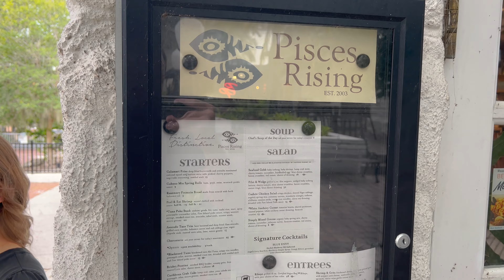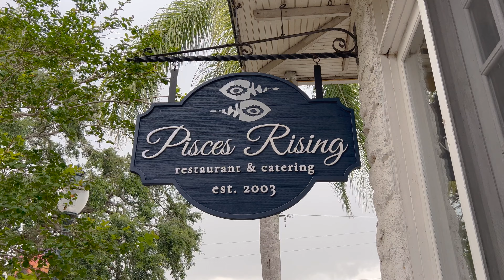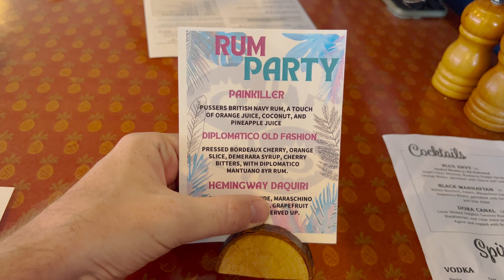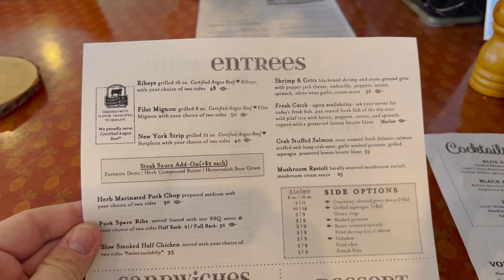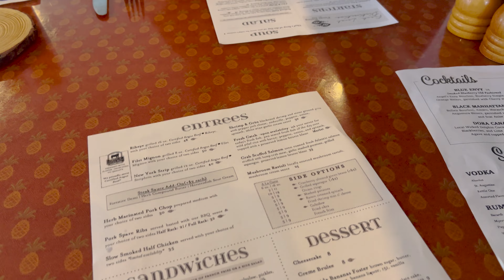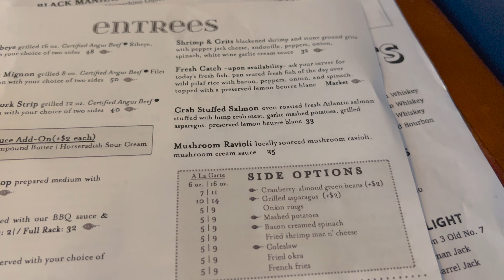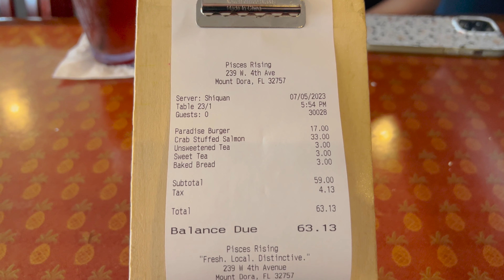Eating at Pisces Rising in Downtown Mount Dora, FL | Celebrating Tember's Birthday With a Great Meal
In today's video, it is Tember's birthday! She wanted to try Pisces Rising restaurant in Downtown Mount Dora, Florida as many have suggested it. Since that is what the birthday girl wants, that is what the birthday girl gets! We were excited to try this restaurant in Mount Dora but we knew it was going to be a little pricey since it is more of a fancier restaurant in Mount Dora. We have to say, we really liked it! The salmon was about as good as we have ever had. The burger was also very delicious. The Creme Brulee was also about the best we have had. It was all stinkin' good! We had a great birthday celebration supper and enjoyed the evening. If you are looking for a special occasion restaurant in Mount Dora, check out Pisces Rising!